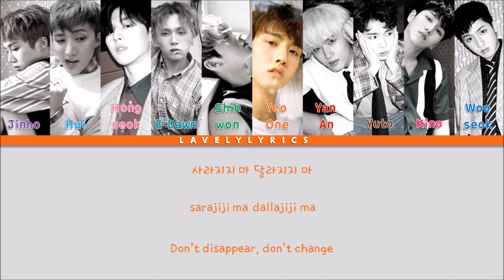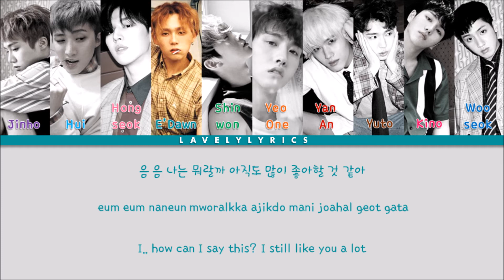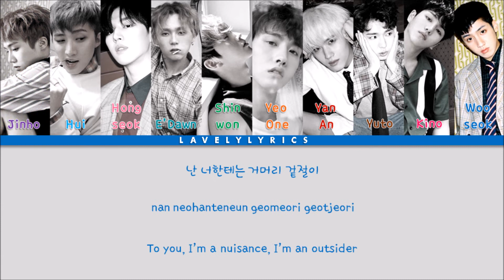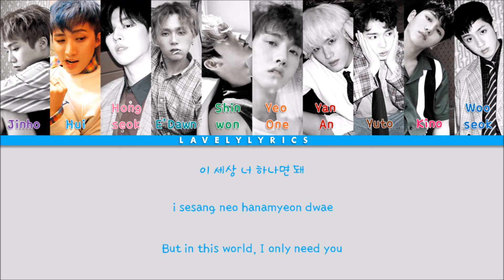PENTAGON (펜타곤) - SHINE (빛나리) (lyrics Han/Rom/Eng ) colorcoded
song: shine
group: PENTAGON

lyrics: colorcodedlyrics